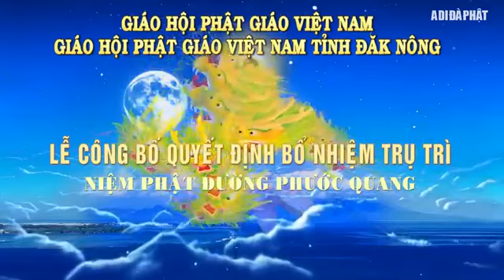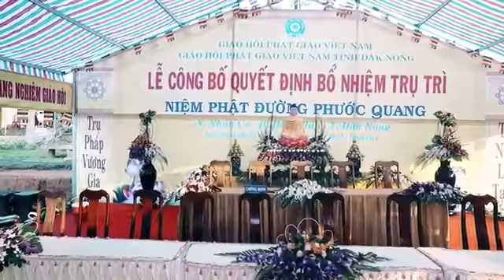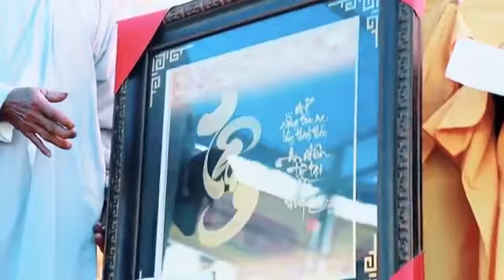Flycam - Lễ Bổ Nhiệm Trụ trì - 2017 - Chùa Phước Quang, Nhân Cơ, Đắk Nông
Hình ảnh Lễ Công bố Quyết định Bổ nhiệm Trụ trì Chùa Phước Quang dưới góc quay flycam.Mời Quý vị cùng thưởng thức.

- Chùa Phước Quang, Xã Nhân Cơ, Huyện Đắk RLấp, Tỉnh Đắk Nông

- Phuoc Quang Monastery, Nhan Co Commune, Dak RLap District, Dak Nong Province